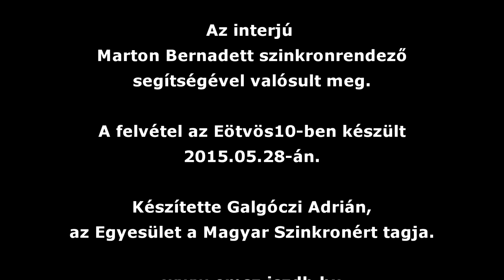Csík Csaba Krisztián | Babylon 5, Androméda, Terra Nova, 24 | Szinkron interjú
Csík Csaba Krisztián rendezte a Babylon 5 című sorozatot a 2. évadtól. Az interjúban elmondja miért változtatott a szereposztáson, hogyan követte nyomon a sorozatban elhangzott kifejezéseket, és megosztja az élményeit a rajongói klubbal való találkozásról.

Szinkronszerepei kapcsán az Andromédáról és Terra Nova-ról idézi fel az emlékeit, valamint elmondja a véleményét a 24 koncepciójáról.

A következő részekben:
7.: Esmeralda/Paula és Paulina/A dél-amerika telenovellák rendezése
8.: Dragon Ball/Fűrész
9.: A szinkronrendezés I. - A kezdetek
10.: A szinkronrendezés II. - Külföldi filmek szereposztásai
11.: A szinkronrendezés III. - Magyar animációs filmek, sorozatok szinkronizálása (Nyócker, A walesi bárdok, Nyakashegyi történetek)
12.: Filmes szinkronszerepek